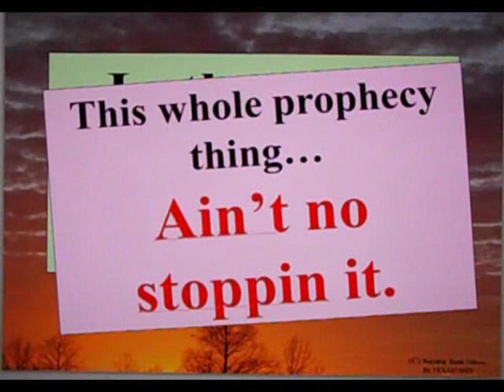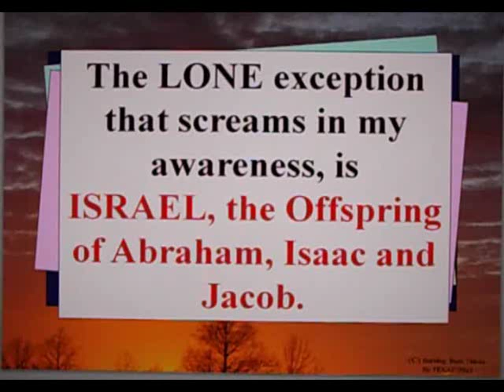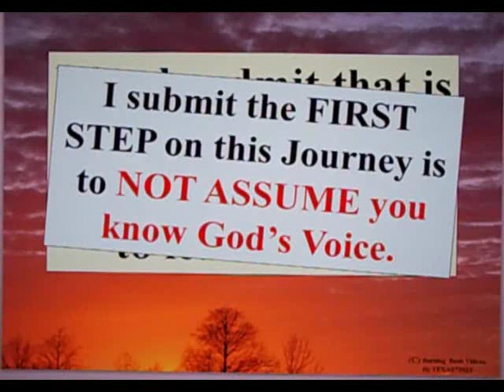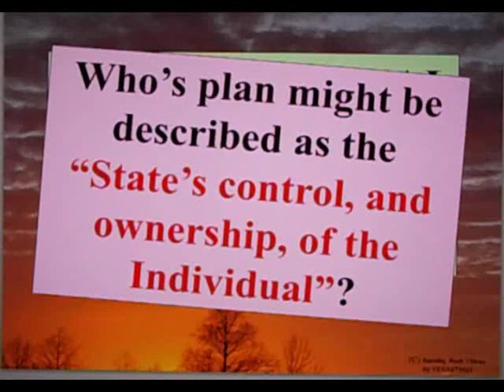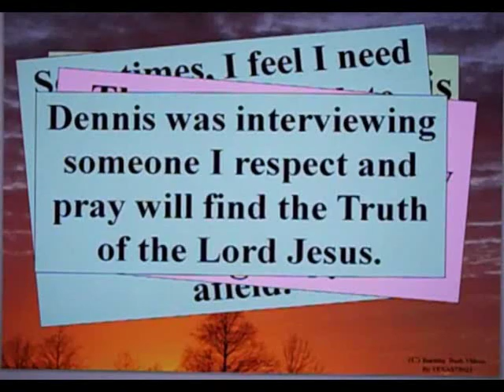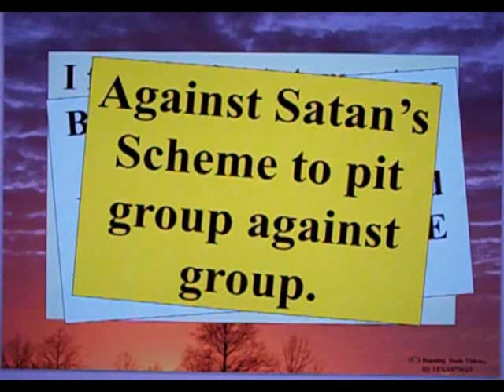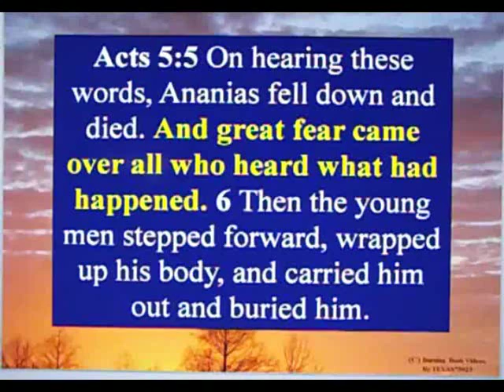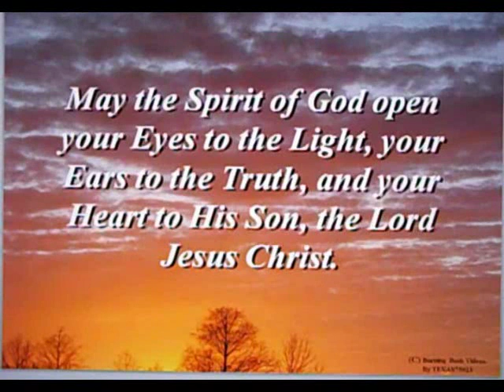Prophetic Inevitability - Part 1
Some thoughts about *INEVITABLE* aspects of Prophecy.  Scriptural support where applicable.